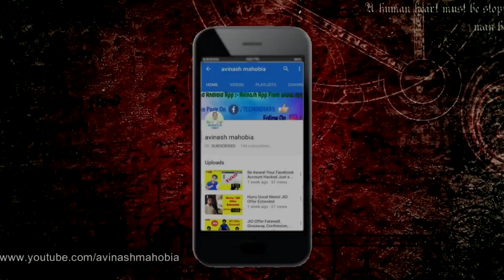All Updates You Need Know about Redmi Note 5 and Redmi Note 5 Pro Flash Sale {हिंदी में जाने}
नमस्कार दोस्तों, आज के इस वीडियो में आप पायेंगे कि मैंने रेडमी नोट 5 और नोट 5 प्रो से जुडी कुछ नए अपडेट्स के बारे में बताया है, मुझे उम्मीद है कि आपको मेरा प्रयास पसंद आएगा।
आपका अमूल्य समय देने के लिए बहुत बहुत धन्यवाद 🙏